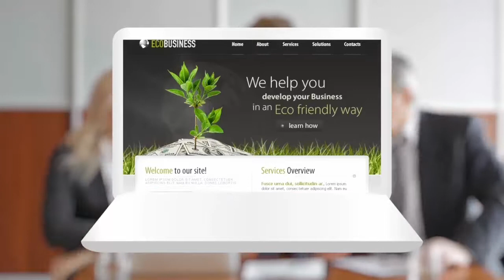Topclix Local Business Website Design Service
Your website is an essential part of your small business We service both small and large companies worldwide with custom web site designs that are affordable for every business!